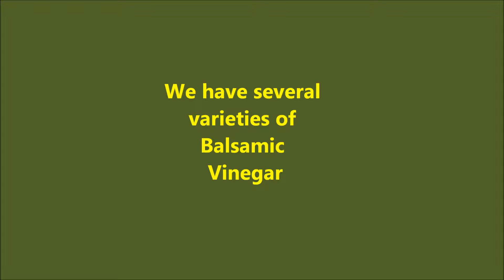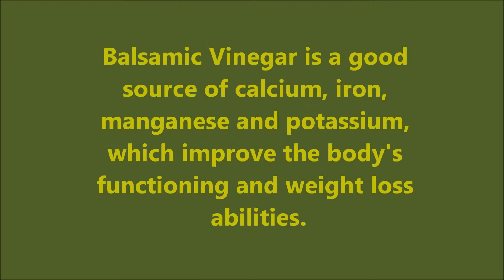Your Inspiration At Home - Balsamic Vinegar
What is YIAH?  Your Inspiration At Home is a line of spice blends, meat rubs, oil, vinegar, dip mixes and more.

This video will give you some information about our balsamic vinegar.